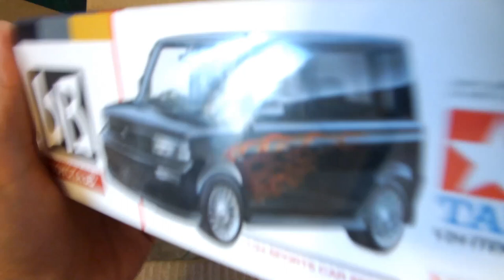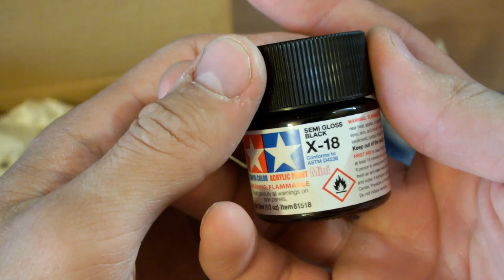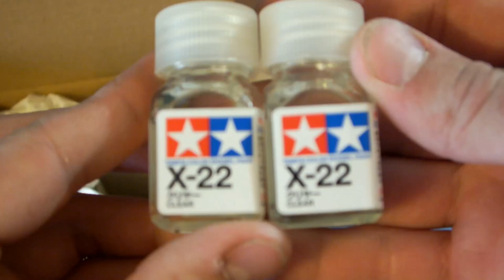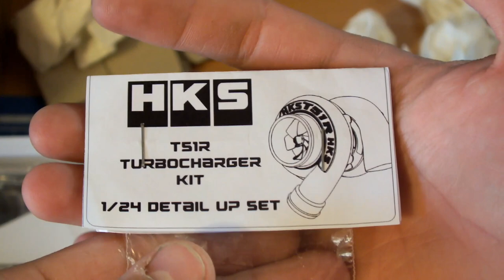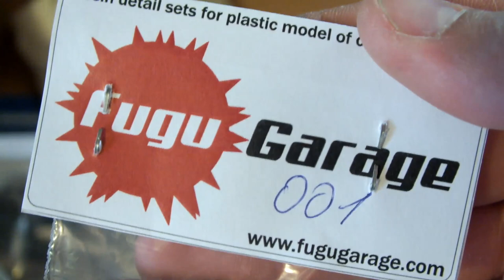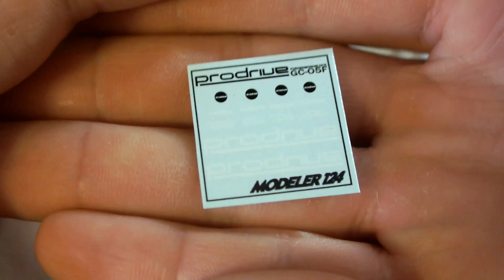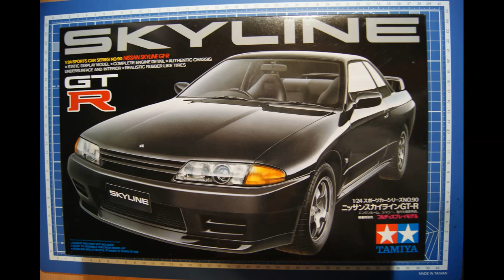Распаковка посылки,новые две модели и диски scale 1/24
Заказывал две модели Nissan skyline R32 scale 1/24 Tamiya, и Toyota BB Tamiya scale 1/24 ,Комплект колес Prodrive gc-05f от Modeler scale 1/24 и по мелочи)